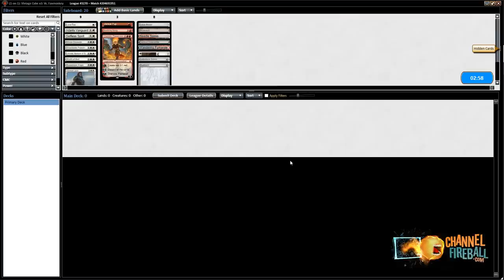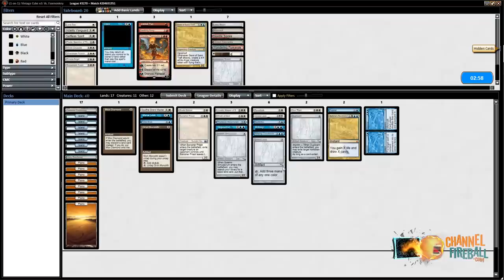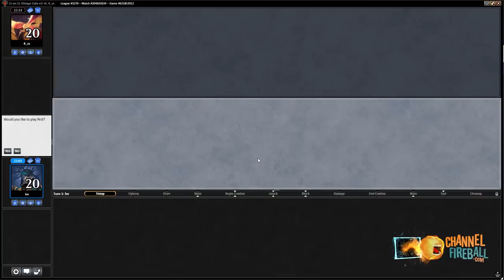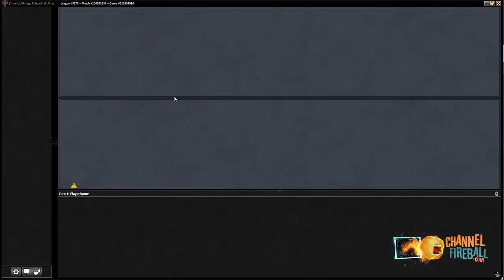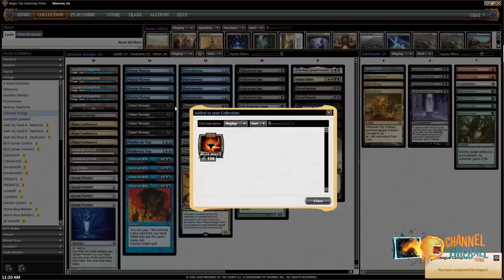Vintage Cube Draft | Channel LSV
Take on another Vintage Cube Draft alongside Luis Scott-Vargas as he walks you through 3 packs of the most powerful cards in Magic!
Round 1: 15:53
Round 2: 44:09
Round 3: 02:15